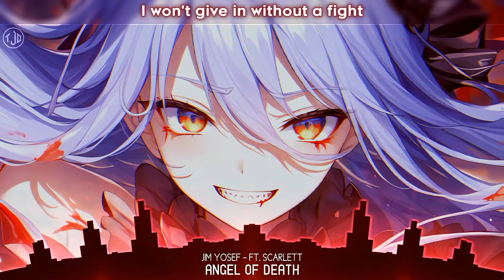Nightcore - Angel Of Death | Jim Yosef (ft. Scarlett) - Lyrics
➥Follow Jim Yosef:
📋Lyrics:
I tried to stand but I fall
Wish I could blame it on the alcohol
But I've been drowning in my thoughts
I'm like a rebel
Without a cause

I hear my heart beating in my ears
Feels like I'm losing my grip
Holding onto remains of sanity
While I face my fear
I see him lurking in the dark
How can I outrun his lasting mark?

I thought I had more time to walk
Will I lose my breath

La-la-la-la-la-la-la-la
La-la-la-la-la-la-la-la
La-la-la-la-la-la-la-la

The silence echoes my mind
How can I leave this world behind?
With all the promises to make right
I won't give in without a fight

La-la-la-la-la-la-la-la
La-la-la-la-la-la-la-la
La-la-la-la-la-la-la-la